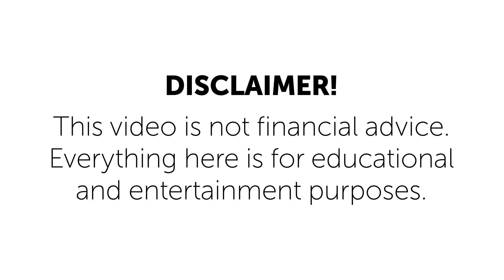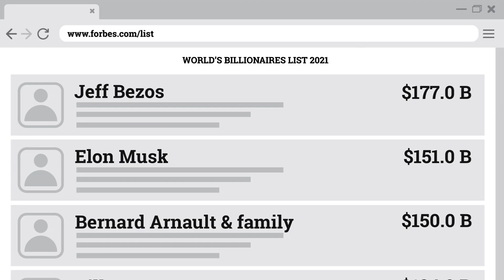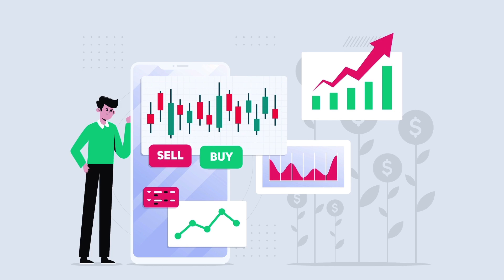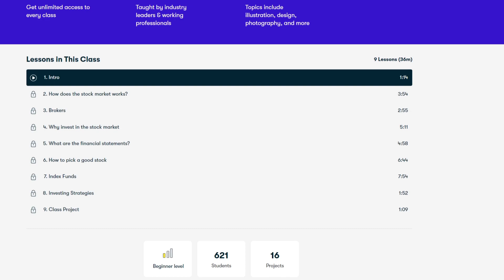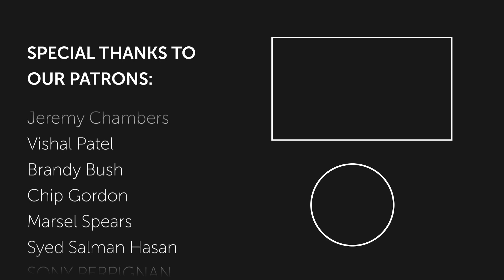5 Money Traps I Wish I Avoided in My 20's